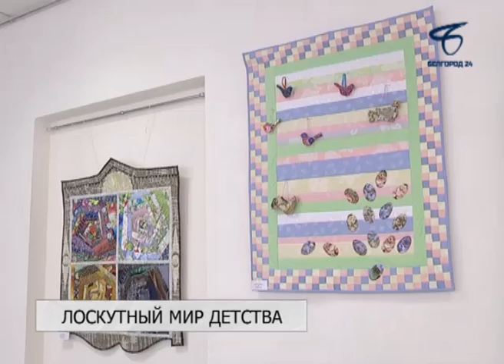В выставочном зале «Родина» — выставка «Лоскутный мир детства»